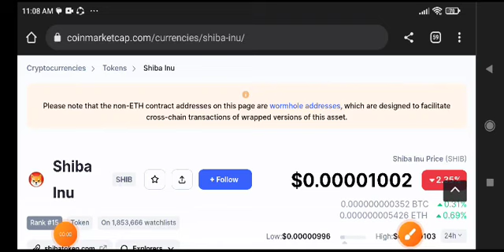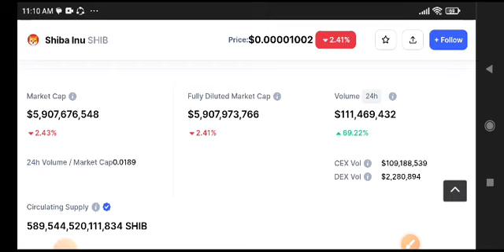Shiba Inu Price Prediction Today! Shiba Inu News Today